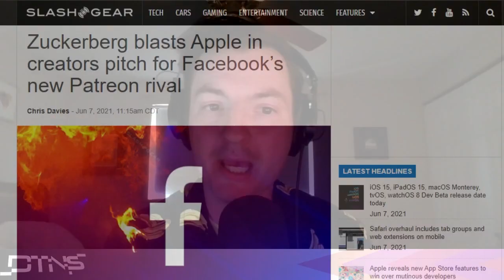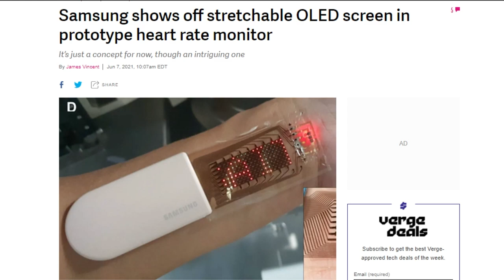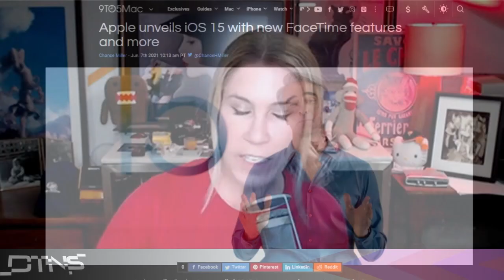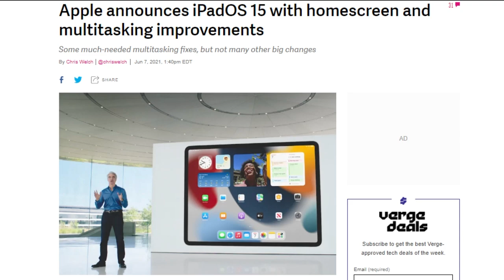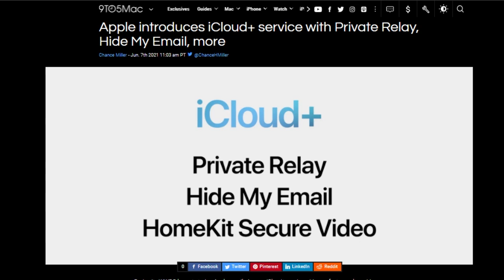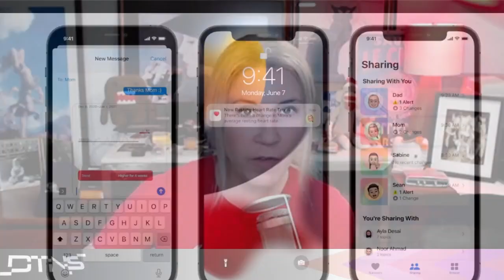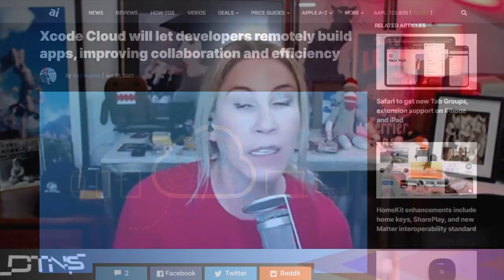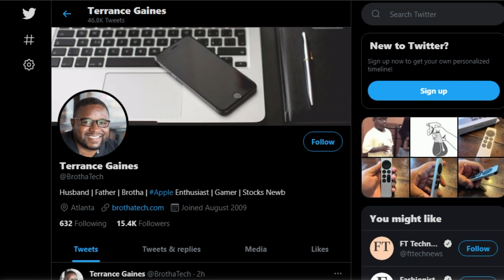All The Things - WWDC Edition - DTNS 4046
We breakdown all of the updates and features Apple announced at this year’s WWDC.

Starring Sarah Lane, Rich Stroffolino, Terrance Gaines, Nica Montford, Roger Chang, Joe.

Today’s guest:
Nica Montford

Next guest:
Trisha Hershberger